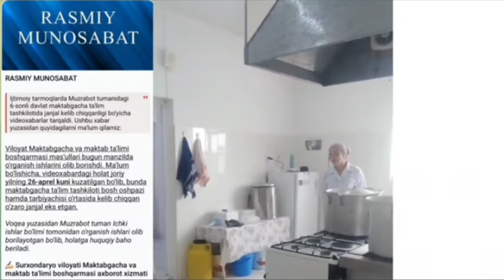ЖАНЖАЛ БОГЧАДА СУРХАНДАРЬЯДА НИМАЛАР БУЛЯПТИ ДАХШАТ